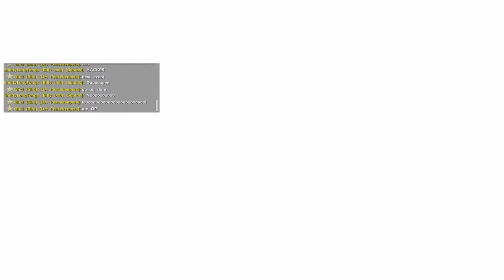Ark: Boosted Funny Moments